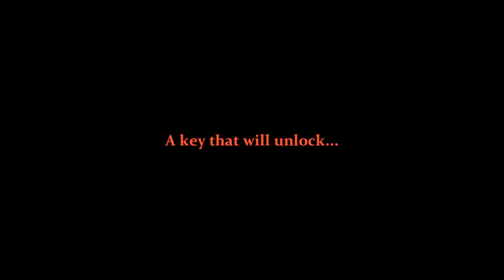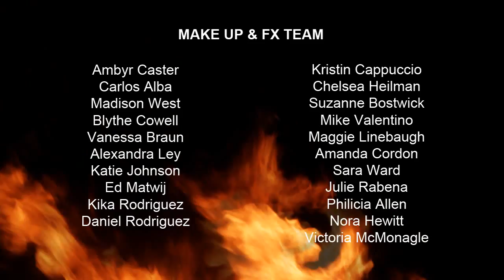DEC BeyondShadowTrailer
DEC Tom Savini's Special Makeup Effects Program Page to Screen Class 2013